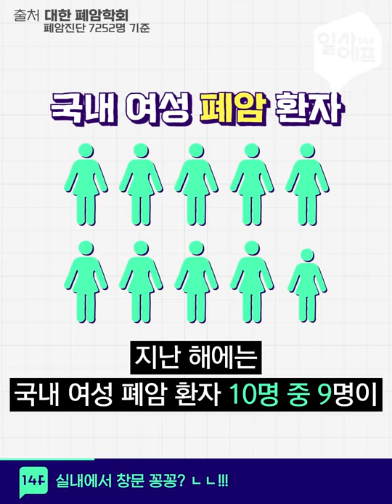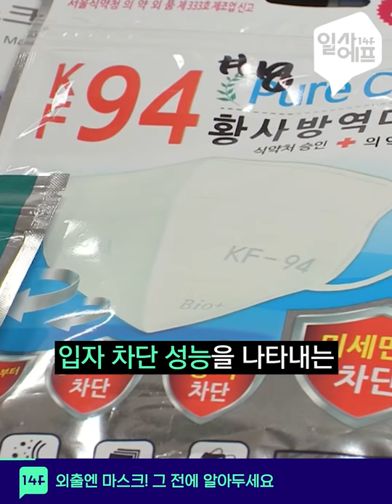미세먼지 막는 꿀팁 전수! / 14F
1급 발암물질인 미세먼지 농도가 연일 위험 수준을 기록 중입니다. 실내도 안전지대가 아닌데요. 하루 중 머무는 시간이 가장 긴 '집 안'에 있을 때 할 수 있는 공기 관리법은 물론, 야외 필수템이 된 마스크 제대로 쓰는 방법도 알려드립니다!